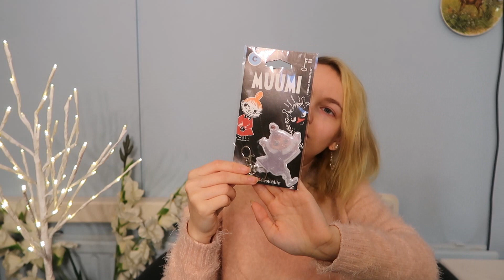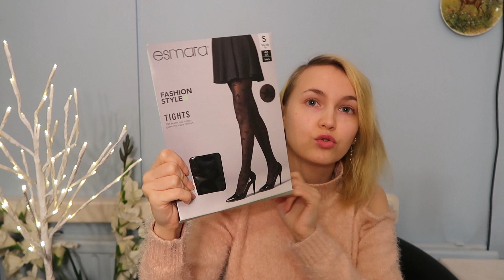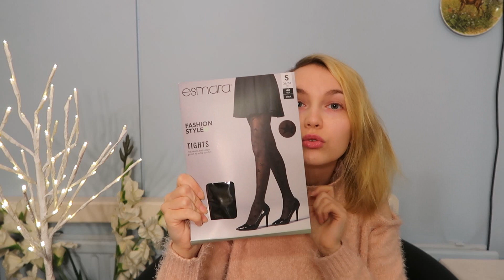Joululahjat 2018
Kiitos, kun katsoit. toivottavasti pidit

Somet:
Vlogin Instagram rrrouskis
Twitter RoosaLindaaa

Musiikki:
Youtuben musiikkikirjastosta
Silver lakes

Editointi:
Magix movie edit pro plus

Sinä olet arvokas ja ainutlaatuinen timantti